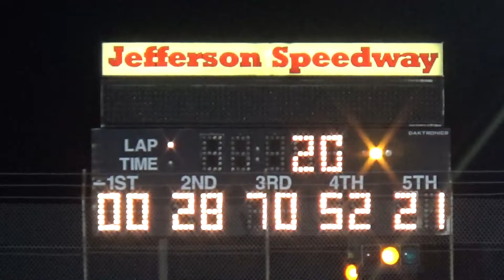Jefferson Blackjack Brackets '24 - A Feature From October 26, 2024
Twenty-five laps.